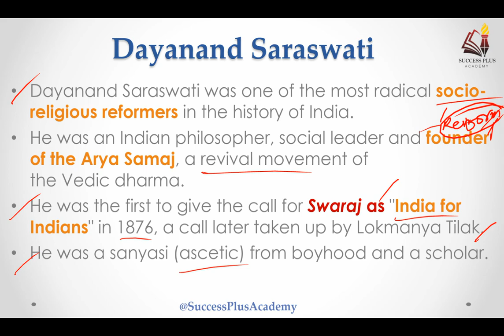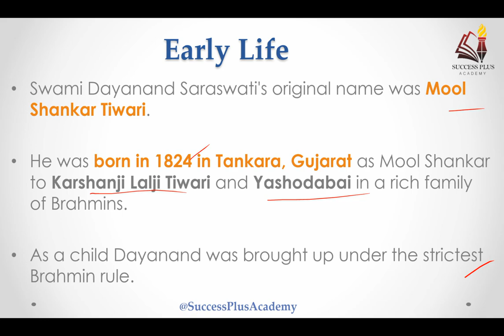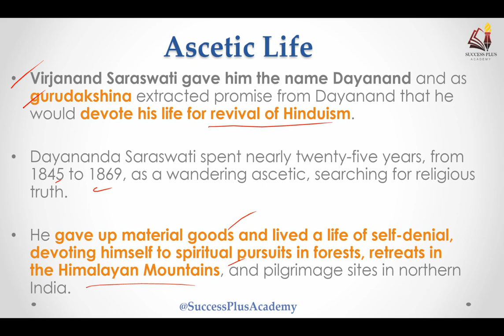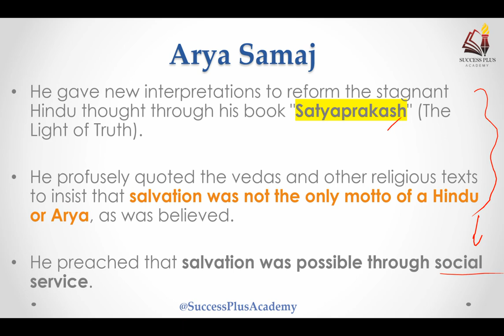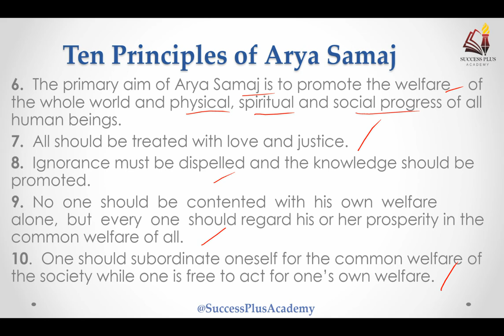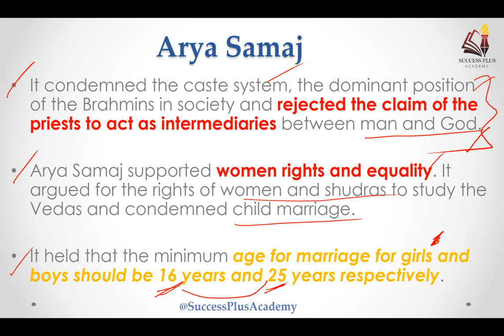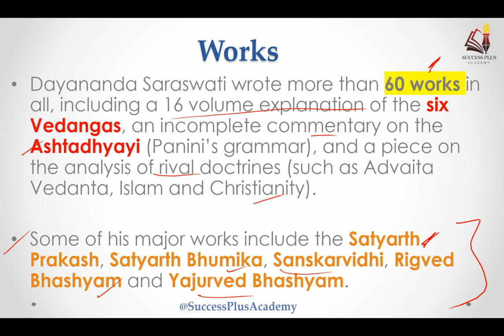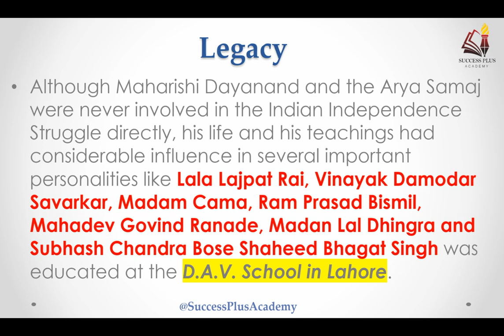Biography of Swami Dayanand Saraswati, founder of Arya Samaj and prominent social reformer